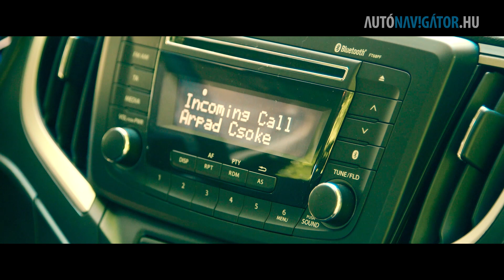Suzuki Baleno 1.2 GL teszt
Azt a verziót sikerült megkaparintani az új Suzuki Balenóból, amit vélhetően a legtöbben fognak venni. A Baleno jó családi autó lehet.